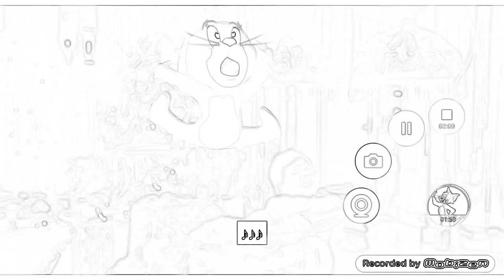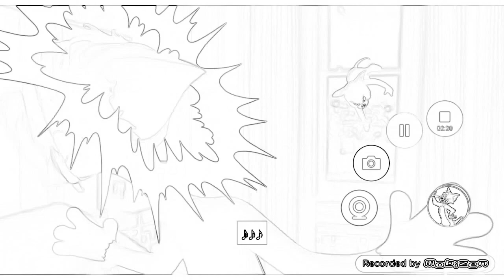February 4, 2021